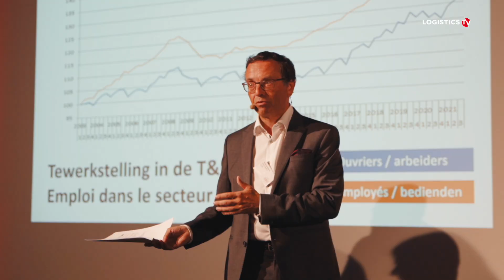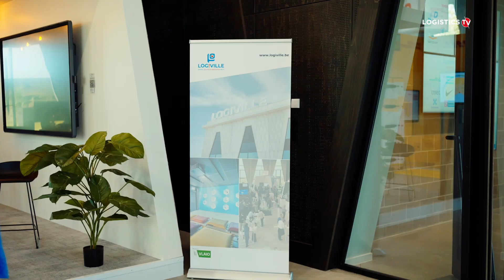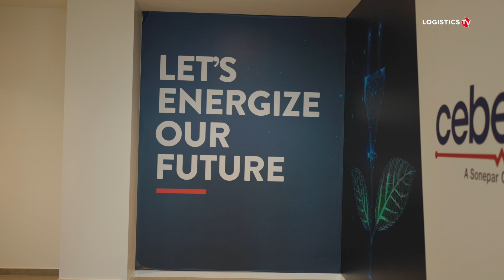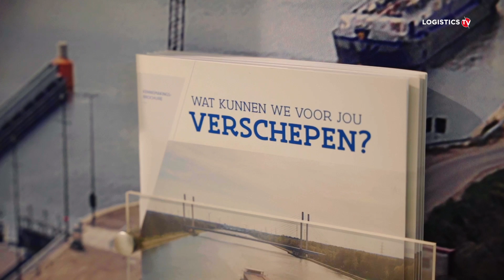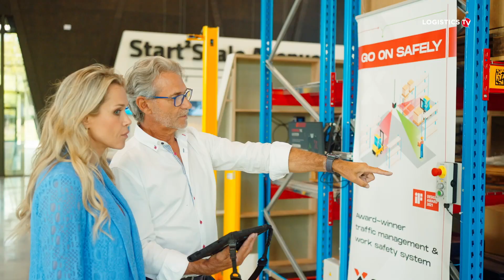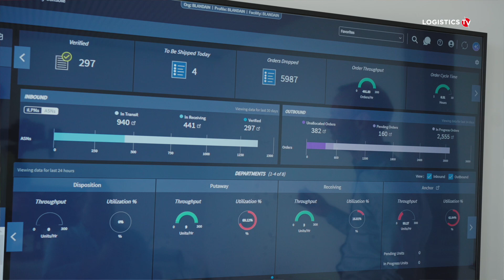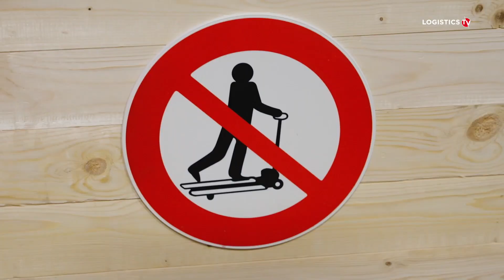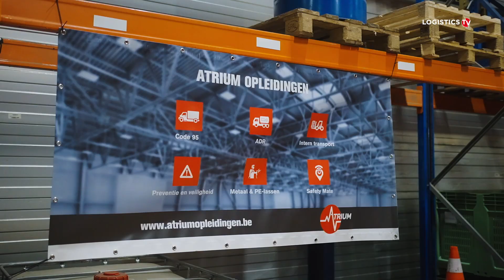Herbekijk de volledige aflevering van Logistics.TV 43 (Kanaal Z) vanuit Log!Ville